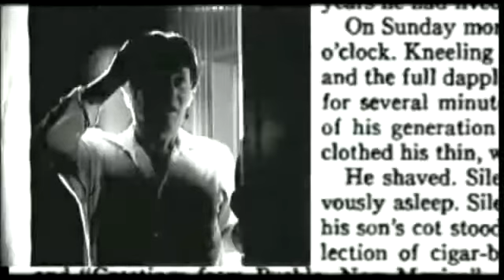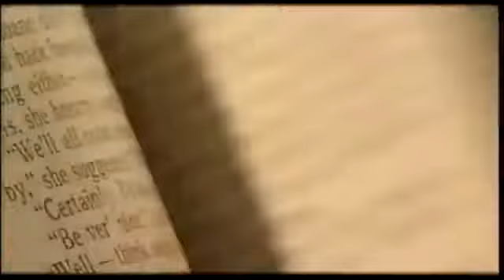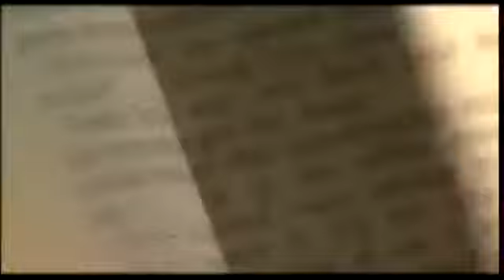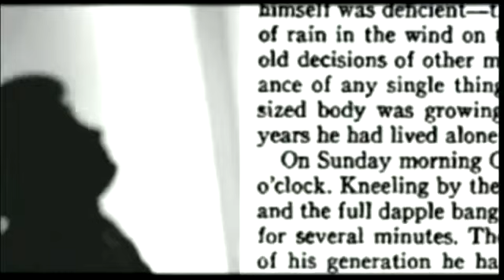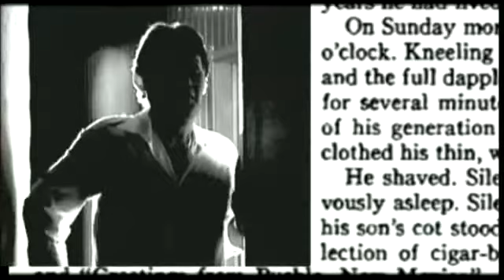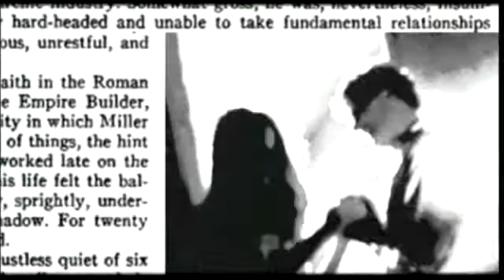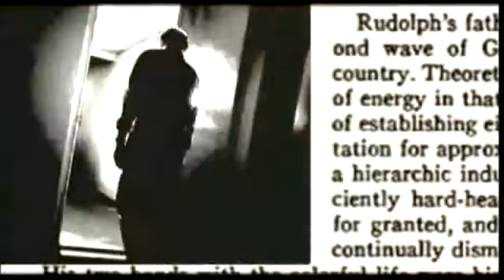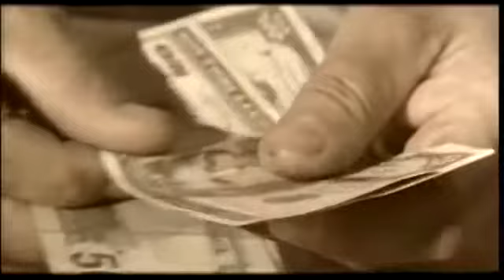F Scott Fitzgerald The Great American Dreamer part 1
For use in study of The Great Gatsby.

Another documentary re the Fitzgerald's with some interesting stock footage.